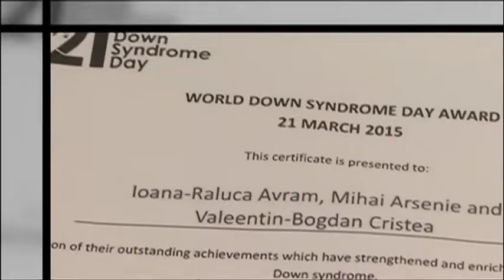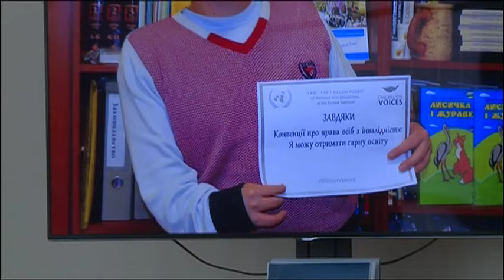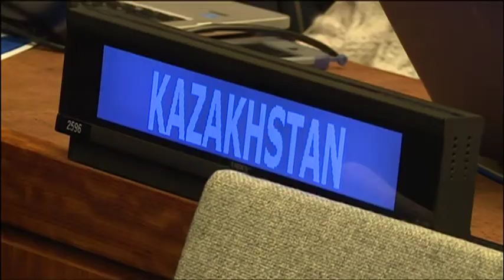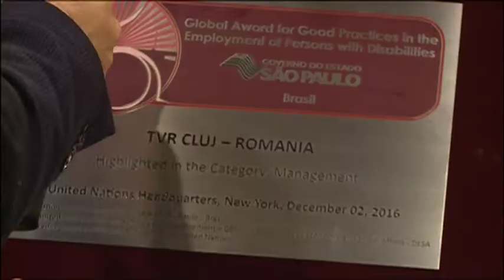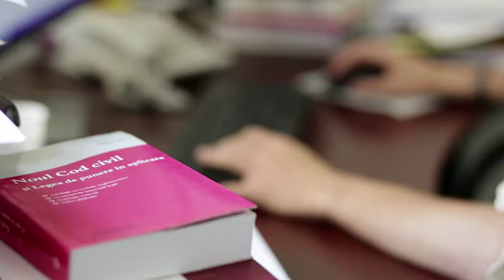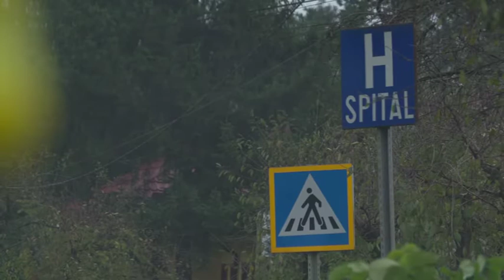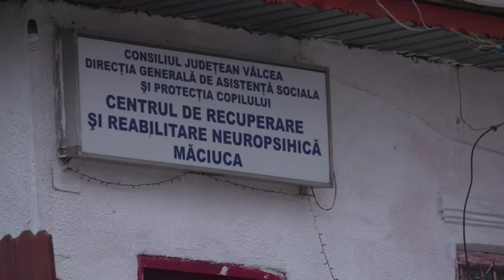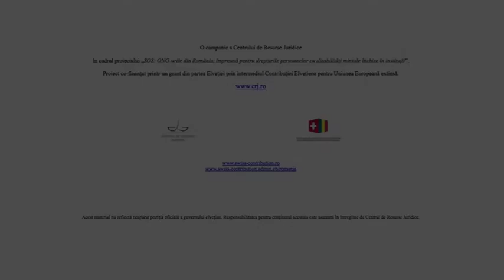Fara prejudecati din 5 ianuarie 2019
Moderator si realizator: Ovidiu Damian
Producatori: Ovidiu Pop, Ovidiu Damian
BEST OF
reportaje la Fara prejudecati